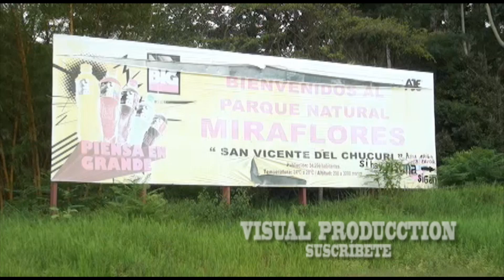PARQUE NATURAL EN SANTANDER MIRA FLORES SAN VICENTE DE CHUCURI 🌳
Este fue construido entre los años de 1988 A 1991 ubicado a 5 minutos del centro del municipio de San Vicente de Chucurí con senderos en piedra...
Por otra parte es preocupante el estado actual y que se necesita su mejoramiento para el disfrute de los visitantes y demás comunidad veamos el recorrido.